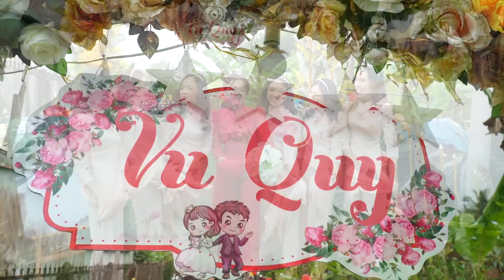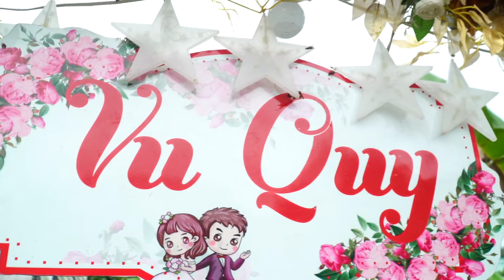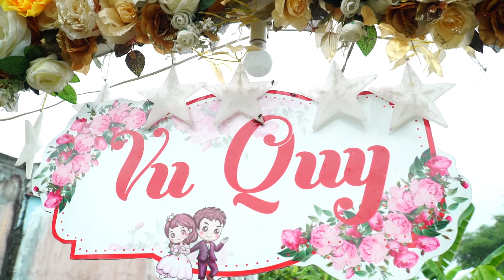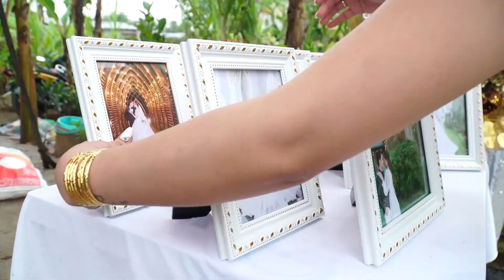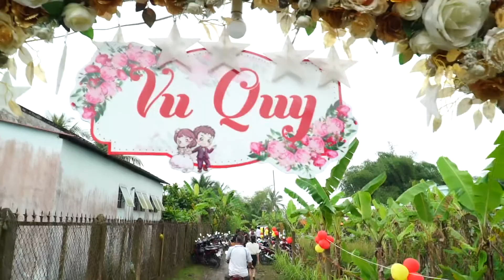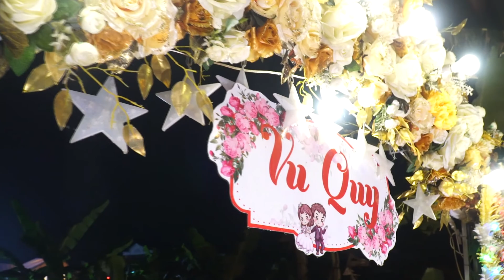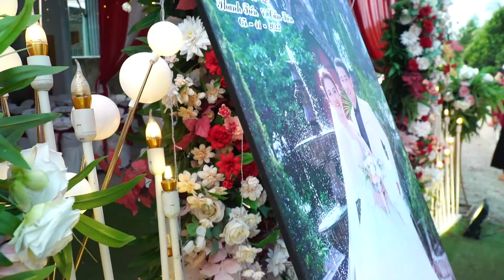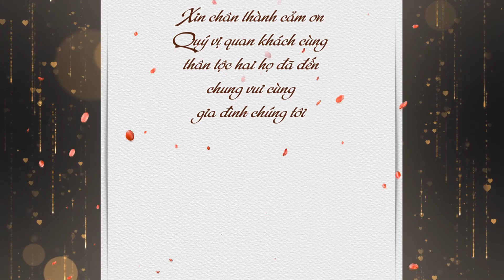Cam Tien & Thanh Tien MS2772